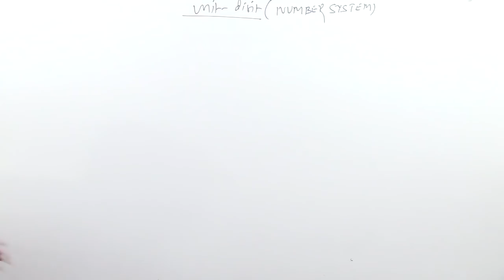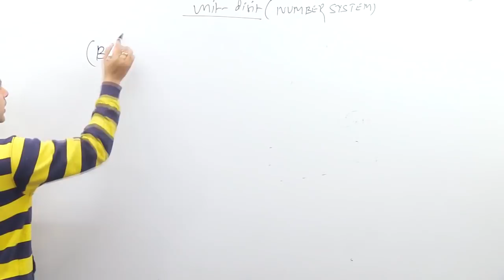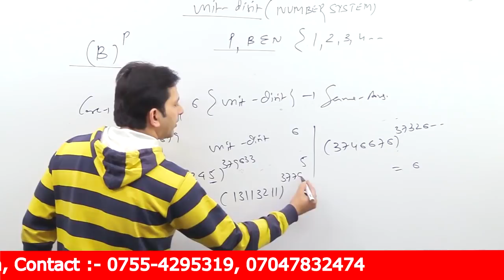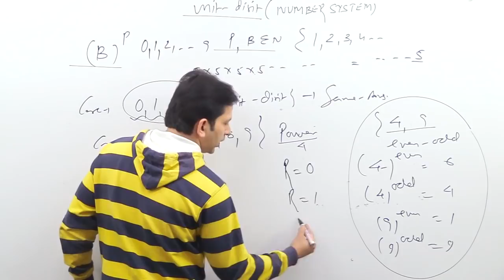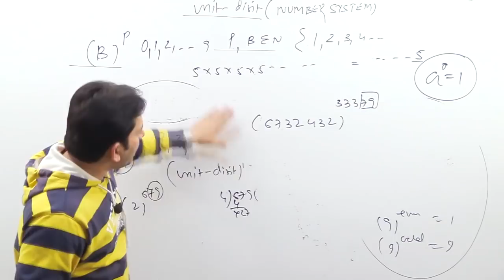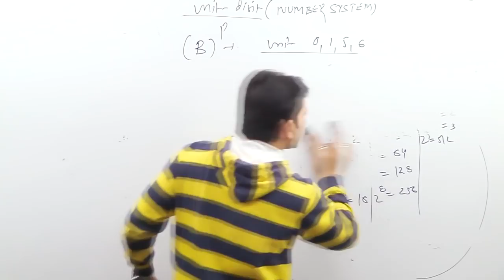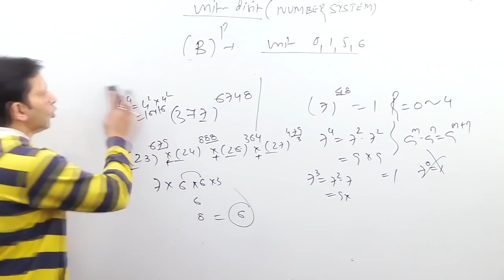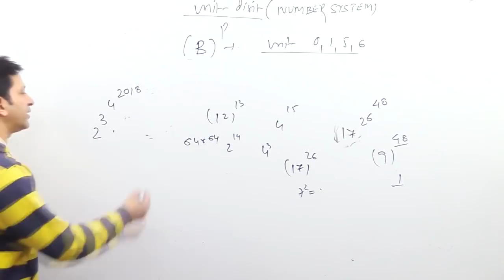How to Find Unit Digit or concept of Unit Digit